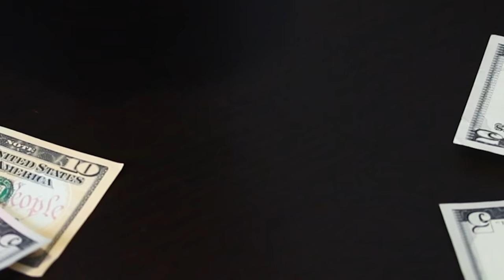Los dados, una tradición llena de diversión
Los dados son un juego de azar que ha ido evolucionado con la humanidad. Conoce más de estos pequeños cubos en Historias de Casinos.